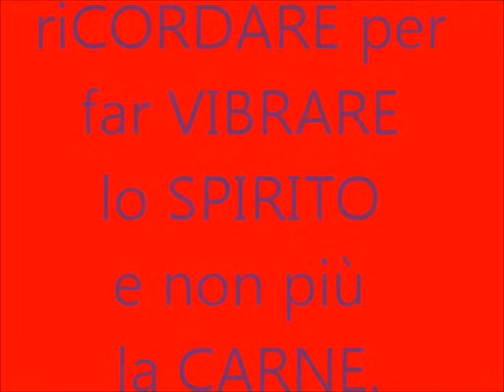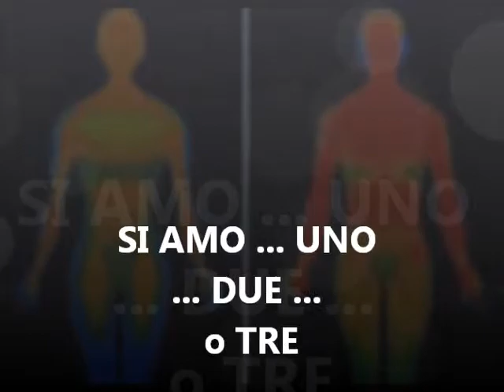riCORdateVI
La FINE per il FINE finalizza il MEZZO